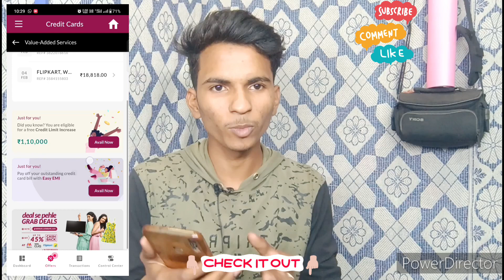Axis Bank Credit card Limit increase offer For All Users 🎉 | March 2023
♦️👆 Easily approve ho raha hai 🔥 Rupay Credit Card

ANNA Dm
Financial Pro
DUBEY LOAN CREDIT CARD POINT
EMPEROR GAMING
Credit Card trick and details Credit Card Adda
Techy Nts

ANNA Dm
Financial Pro
EMPEROR GAMING
Techy Nts
PURA JANKARI upi credit card apply
hdfc credit card upgrade offer
equitas bank account opening without video kyc
paytm pre approved personal loan
paytm pre approved personal loan interest rate
bekifaayati credit card
equitas bank account opening without pan card
hdfc credit card new offer
icici credit card offers
paytm hdfc credit card new update
hdfc credit card loan offers
equitas bank selfie account opening
fd credit card
pnb credit card limit increase
how to close lazypay account
icici pre approved credit card
equitas bank account opening
paytm pre approved loan
how to change atm pin number
paytm pre approved loan interest rate
how to increase pnb credit card limit
hdfc credit card after approval
icici bank credit card limit increase offer